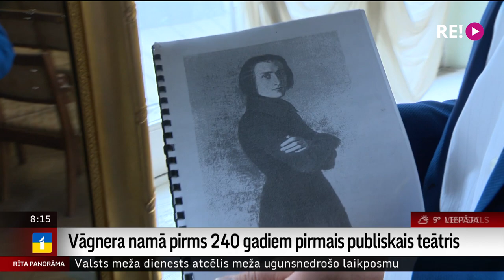Vāgnera namā pirms 240 gadiem pirmais publiskais teātris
Vāgnera nams šodien, 13.-ajā septembrī, atcerēsies šī teātra 240 gadus - būs gan koncerts un teātra izrāde, gan konference ar nosaukumu „No Fītinghofa teātra līdz Vāgnera namam”, kas iezīmēs mazāk zināmus, bet Rīgas kultūrai ļoti svarīgus vārdus. Šajā vietā 1782.-ajā gadā tika dibināts pirmais publiskais teātris galvaspilsētā – Rīgas pilsētas 1. teātris.
Kā top viena no programmas daļām - Andreja Osokina solokoncerts "1842. Lists Rīgā" stāsta Ilze Strenga.